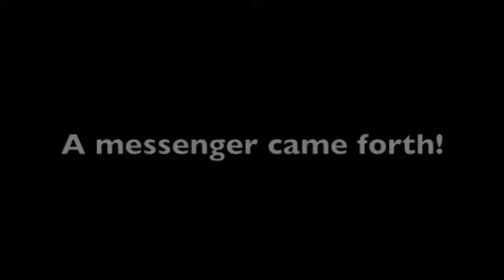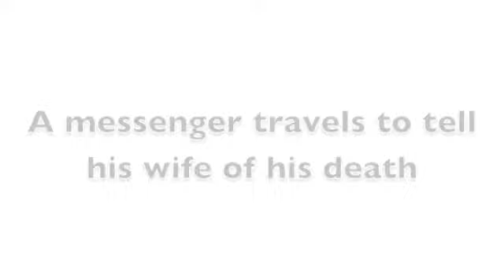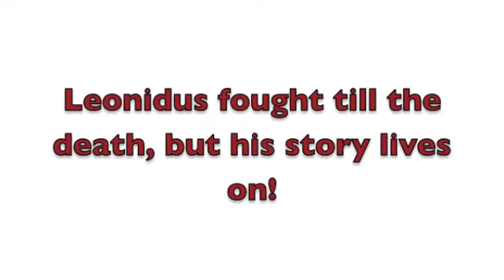Battle of The-kitchen-lay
sparta competition @ school